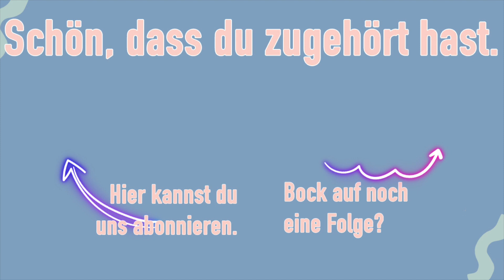Spoiler: am Ende geht alles gut aus | 151 | PODCAST | LCP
Wir wollen nicht übertreiben, aaaaaber… das hier ist vielleicht eine der besten Folgen, die wir je aufgenommen haben, oh ha. Wir reden über unsere Liebsten Rom-Coms, und wir sagen mal so: das sind ne Menge. Wenn wir jeden Film inhaltlich vorstellen würden, wäre die Folge bestimmt 24 Stunden lang. Also macht euch einen Kakao, holt Stift und Zettel raus und schreibt fleißig mit für Inspo für euren nächsten Film-Marathon.